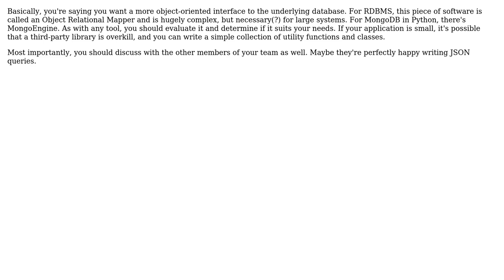Using a class for a collection element, with methods to access other collections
Software Engineering: Using a class for a collection element, with methods to access other collections

With thanks & praise to God, and with thanks to the many people who have made this project possible! You are responsible for your own actions.